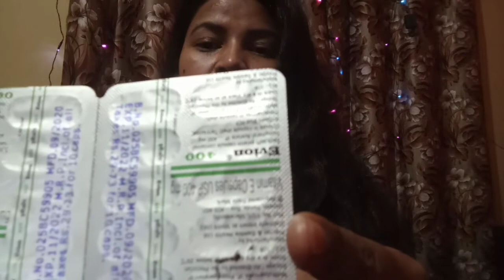👩 Vitamin E capsule review 🌹 कितना ज़बरदस्त काम करता हैं capsule आपके face पर ओर आपके बालो पर 🧓 (E)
🌹 Hello 🌹   everyone

❤️ please do  ❤️

Comments  ✍️

❤  cover topics 🌹

vitamin e,vitamin e capsules,vitamin e capsules for skin

Vitamin E capsule review

Vitamin e  capsule for  skin

Vitamin E

Vitamin E  cream

Vitamin  E  face  serum

Vitamin e food

Vitamin E  oil for  face

Vitamin  E  cream Review

Vitamin E  for  hair  Growth

Vitamin E  capsules for  skin Whitening

Vitamin E capsules ke fayde

Vitamin E capsule for  hair  grwoth

Vitamin E capsule for hair  in Malayalam

Vitamin E  capsule for  hair in
hindi

Vitamin E capsules for hair in Kannada

Vitamin E capsules for  hair in urdu

Vitamin E capsules for  hair in Tamil

Vitamin E capsule for hair in English

Vitamin E capsule for  hair Telugu

Vitamin E capsules for  hair  in  punjabi

Vitamin E capsules for  hair  in Gujarati

Vitamin E  capsules for  hair in Nepali

विटामिन E  कैप्सूल खाने के फायदे

विटामिन E  Capsule price

विटामिन E  capsule k side diffects

Vitamin E  oil online

Vitamin E  serum price